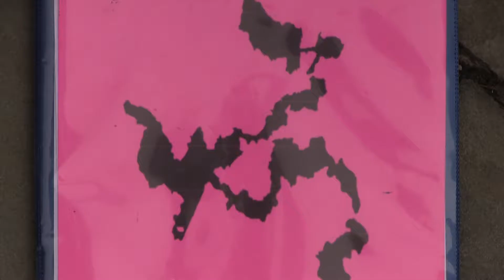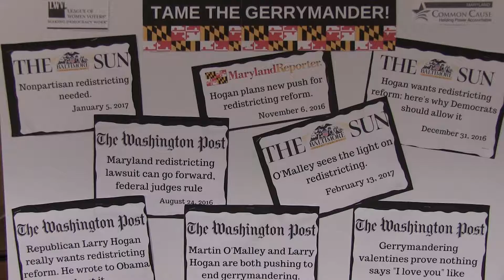Redistricting: Briefing on Lawyer's Mall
Briefing about redistricting reform on Lawyer's Mall in Annapolis, Maryland.  The speakers:
Jennifer Bevan-Dangel, Exec. Dir. Common Cause Maryland
Walter Olson, Co-Chair - Redistricting Reform Commission
Alfred Carr, Delegate Dist. 18
Susan McComas, Delegate Dist. 34B
Neil Parrott, Delegate Dist. 2A
Steve Shapiro, American University Law Student
Nancy Soreng, Co-President League of Women Voters of Maryland
Alexander Williams, Co-Chair - Redistricting Reform Commission
By John Z Wetmore, producer of "Perils For Pedestrians".